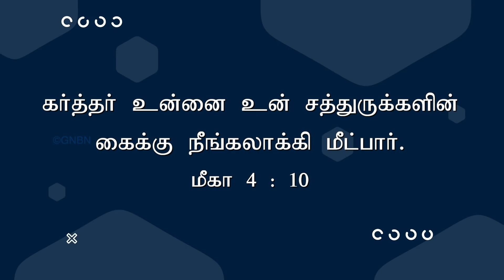சத்துருக்களின் கைக்கு நீங்கலாக்குகிற தேவன் ! | Walk with Jesus | Bro. Mohan C Lazarus | March 27